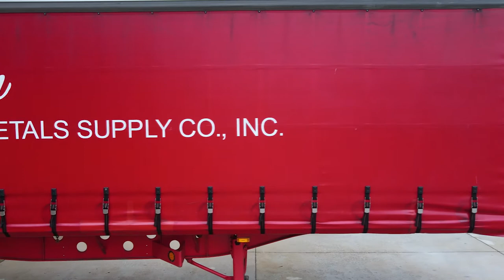American Metals Supply - Who We Are (Part 1)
First part of a five-part video series explaining who we are as a company here at American Metals Supply Co., Inc.